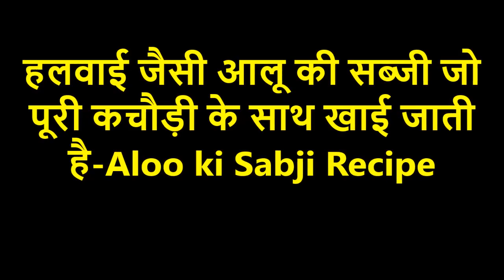हलवाई स्टाइल आलू टमाटर की सब्जी-Aloo ki Sabji Recipe-Potato Curry-Recipe of Aloo Sabzi-Aloo ki Sabzi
पूरी कचौड़ी के साथ ऐसे बनाकर खाए टेस्टी हलवाई जैसी आलू की सब्जी | Aloo ki Sabji Recipe in hindi Video